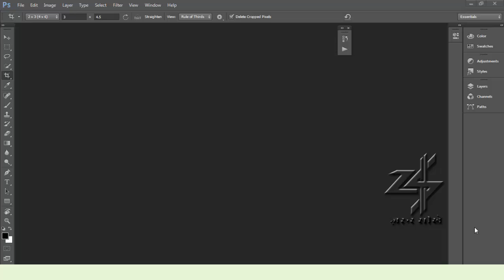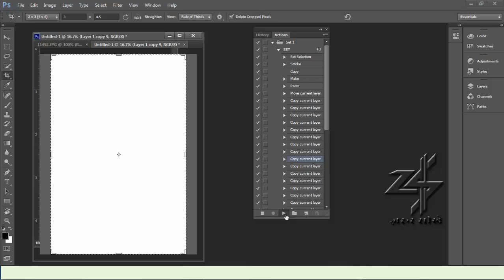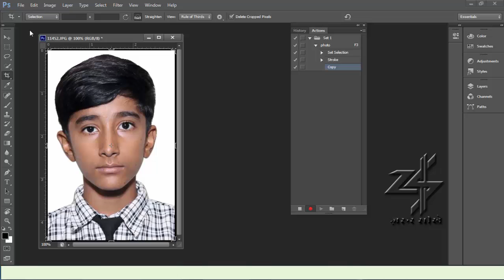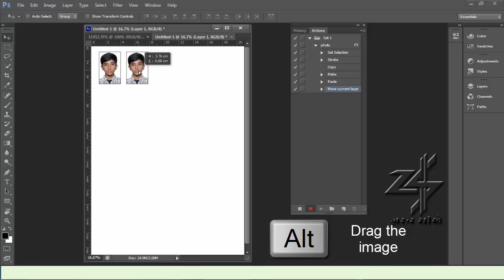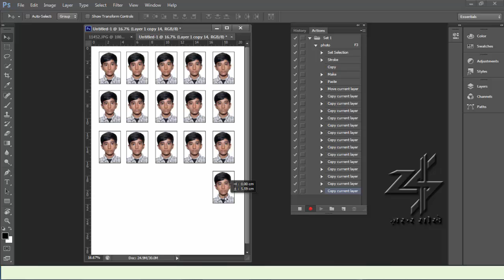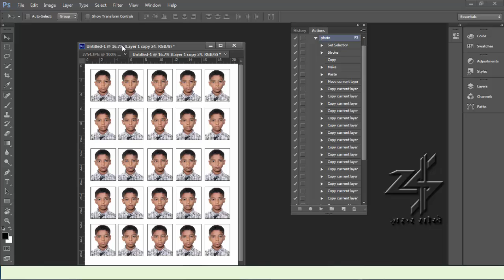Passport Size Photo